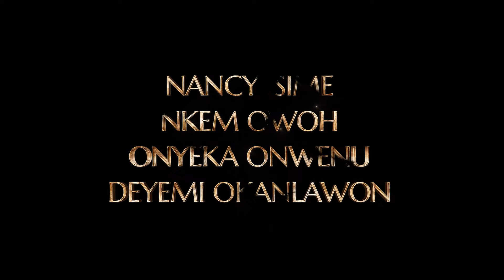ObaraM coming to cinemas August 26th. Nancy Isimie, Deyemi Okanlawon, Nkem Owoh, Sydney Talker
Drama, love and music. Tell us a better combo, we’ll wait🙃

Obaram in cinemas -Aug 26th..Starring
Introducing... @darasiminadi

Directed by @kayodekasum
Produced by @darthcoal @kayodekasum
Associate Producers @ifekleva @ofeyifunmi